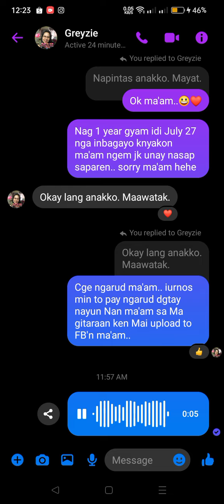Saricao March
Saricao March By: Renz Alex Agbayani Jr. Composed by : Ma'am Grace Ibana Calaustro Accompanied by: Tatang Alex Agtang Agbayani